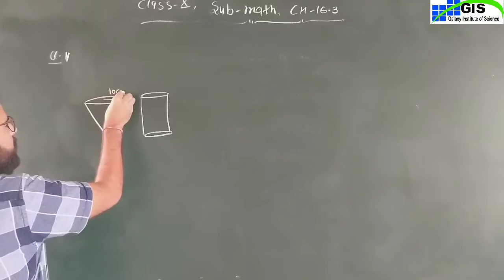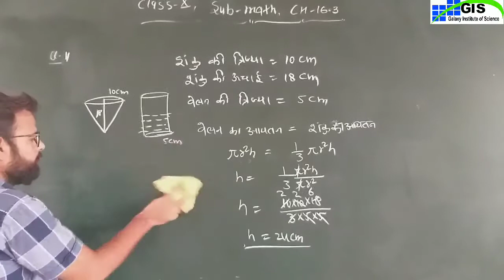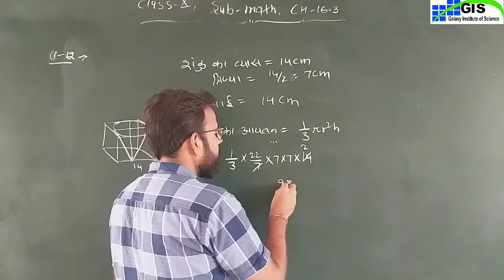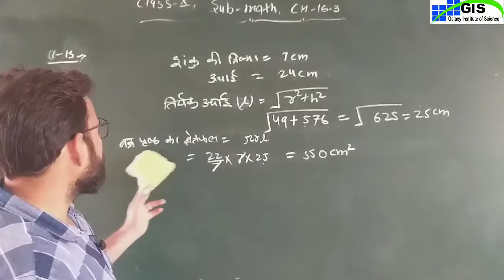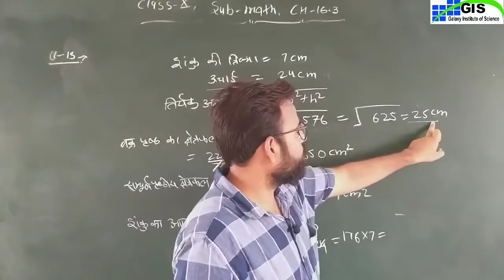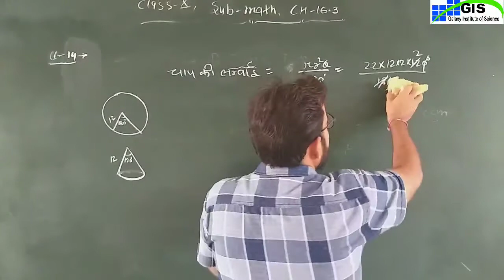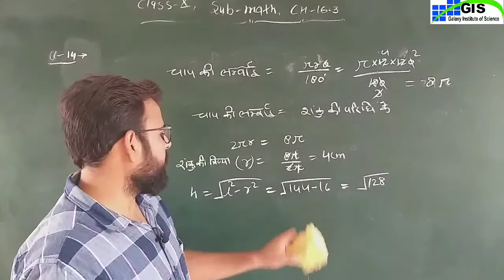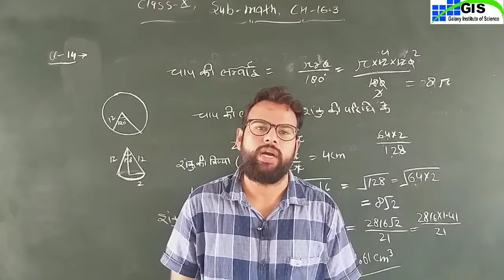10th Maths | शंकु का पृष्ठीय क्षेत्रफल एवं आयतन | Chapter-16 | Part-10 | Hindi Medium | RBSE NCERT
10th Maths |  शंकु का पृष्ठीय क्षेत्रफल एवं आयतन | Chapter-16 | Part-10 | Hindi Medium | RBSE | NCERT  पृष्ठीय क्षेत्रफल का आयतन